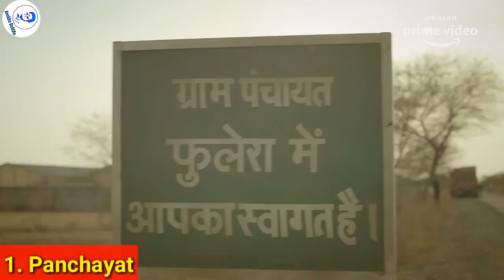Charmsukh Ullu Web Series On Mx Player | Hot Hindi Web Series | Romantic Ullu Web Series On You Tube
Best Hindi Web Series Available On MX Player | Ullu New Web Series | Charmsukh | Size Matters 2

About This Video - लेंन - देंन और सौदेबाज़ी ज़िन्दगी का खेल हैं, शर्तो पर नाचेगें सब ईमान की ये साले हैं, बिकते है अक्सर लोग मजबूर हालातो में, Charmsukh की दुनिया हैं ही ऐसी जिसके सामने सब फेल हैैं।

ऐसी ही एक मजबूरी का फायदा उठाती चरमसुख की नई दास्तान, "Degree Wala Teacher" सिर्फ UlluApp पर।

Tag Explore..

1. Ullu Web Series
2. Ullu Originals
3. Keep Watching
4. Best Web Series
5. Web Series Must Watch
6. Best Web Series Of 2020
7. Size Matters Web Series Review
8. Size Matter Review Hindi
9. Size Matter 2 Voot Review
10. Web Series Story
11. Kaamwali Bai
12. Charamsukh
13. Riti Riwas
14. Official Trailer
15. Sautela Pyar
16. Charmsukh Sautela Pyar
17. Degree Wala Teacher

HASHTAGS...